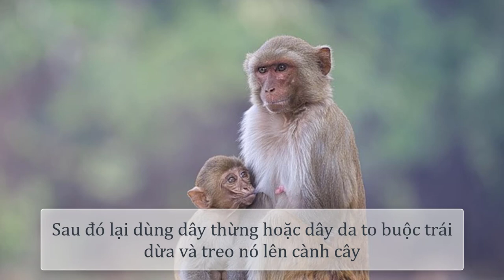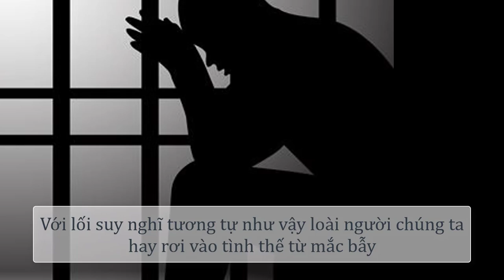CHỈ CẦN MỘT CÁI BUÔNG TAY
Thời xưa, bắt được một con khỉ là rất dễ. Người thợ săn chỉ cần vào rừng, tìm một trái dừa khô và khoét một cái lỗ trên đó sao cho vừa bằng nắm tay của con khỉ. Sau đó, anh ta uống hết nước và ăn chỗ cùi dừa ngon ngọt. Sau đó, anh ta dùng dây thừng hoặc dây da to buộc trái dừa và treo nó lên cành cây, bỏ vào đó một trái chuối rồi đi về.

Chẳng mấy chốc mà con khỉ đã phát hiện ra trái dừa, thò tay vào bên trong và cố kéo quả chuối ra. Thế nhưng cái lỗ chỉ nhỏ vừa bằng nắm tay của nó nên con khỉ không tài nào kéo quả chuối ra được.

Chỉ cần nó chịu buông quả chuối là đã có thể thoát khỏi cái bẫy và chạy đi, thế nhưng liệu nó có chịu buông bỏ hay không? Không đời nào! Bởi loài khỉ luôn nghĩ rằng: "Đó là quả chuối của mình. Mình đã tìm thấy nó. Nó là của mình".

Đó chính là lý do vì sao loài khỉ lúc nào cũng bị con người bắt.

Với lối suy nghĩ tương tự như vậy loài người chúng ta hay rơi vào tình thế từ mắc bẫy

GÓC NHÌN NHẬN:
- Một con khỉ vô minh cứ nắm thứ mà nó cho là QUẢ CỦA MÌNH mà không biết rằng nó đang nằm trong một cái bẫy của chính mình
- Người thợ săn tham lam rất thấu hiểu tính của những con khỉ nên đã dễ dàng bắt được chúng
- Do vậy, khổ đau đến do ta tham lam, mong cầu, si mê mà tạo ra. Hãy vun bồi trí tuệ để nhận ra được vấn đề và biết buông xuống đúng lúc